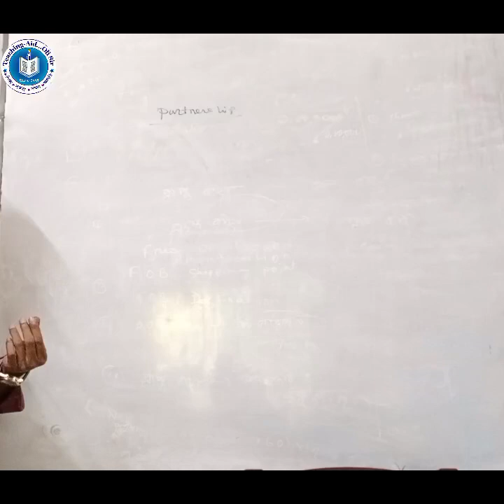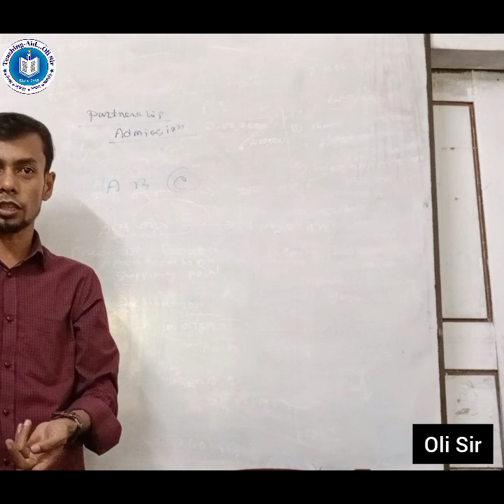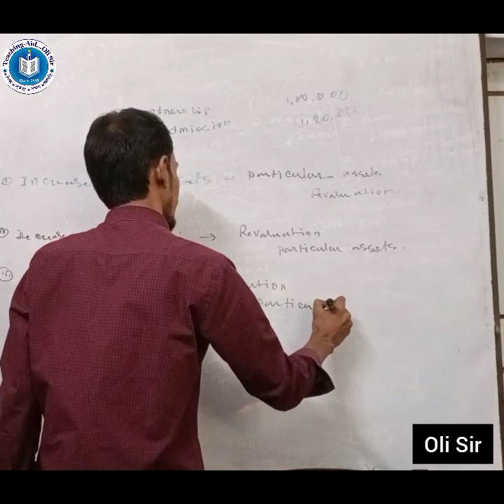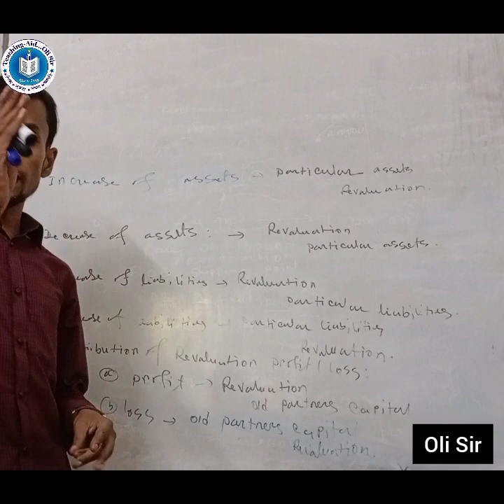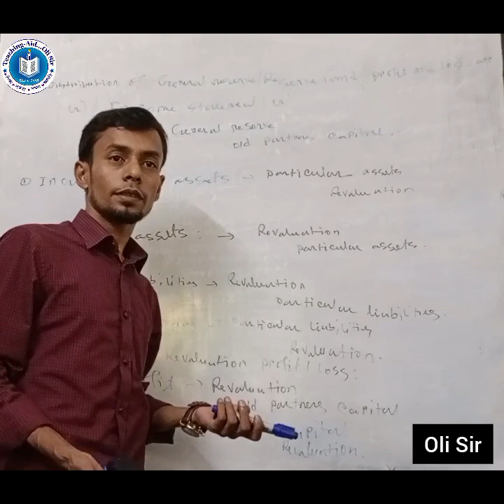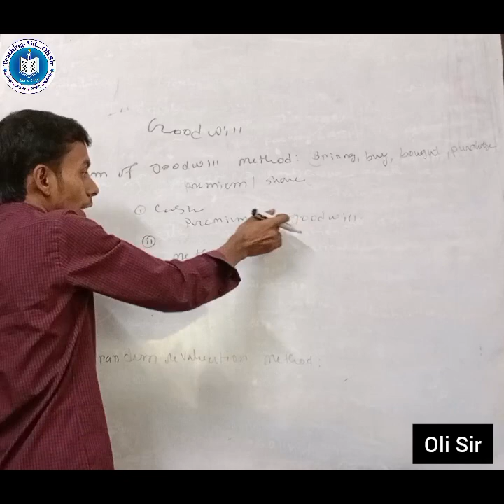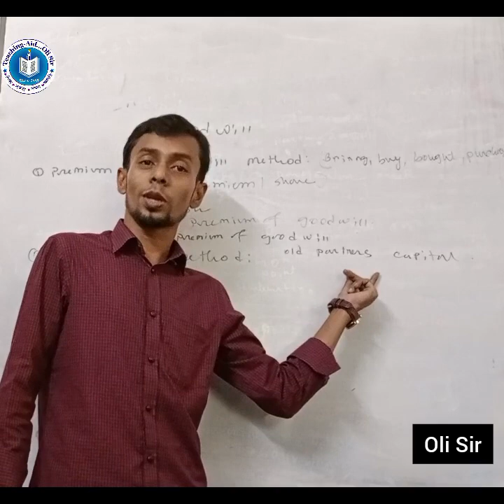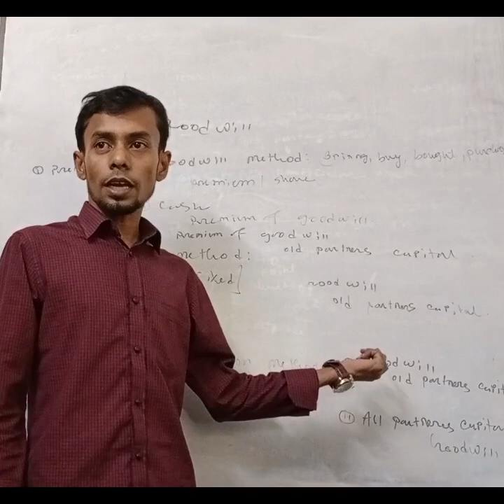Intermediate Accounting (Partnership Admission)